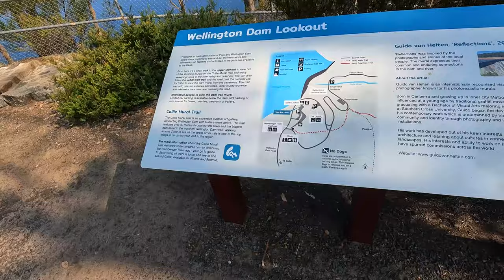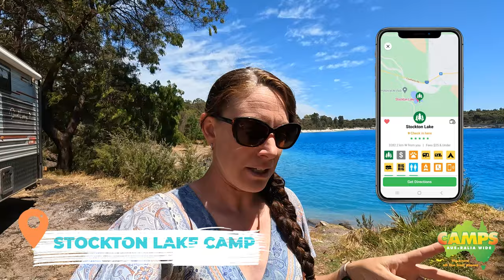ULTIMATE FREE CAMP at Australia's BLUEST Lake / Overnight on a sailing boat / Travel Australia Vlog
Come with us as we spend the night on a sailing boat and go sailing South of Perth to Seal and Penguin Island. We then stop in for a delicious fresh produce lunch before heading to an EPIC Free Camp at Australia's bluest lake, near Collie, Western Australia. We enjoy a couple of campfires, Stand Up Paddle Boarding and hammock laying before heading out for a couple of day trips in the area and explore Pink Diamond Lake and Wellington Dam.

00:00 - Intro
01:12 - Sailing boat experience
09:58 - Dining out around Mandurah
15:28 - Arriving at Stockton Lake
17:41 - Enjoying Stockton Lake
22:56 - Pink Diamond Lake
24:57 - Wellington Dam
26:13  - Campfire dinner
28:05 - Stockton Lake, Collie, campsite details
29:19 - Coming up next week

* NatureBed Convertible Hammock (Code: Overland$20)